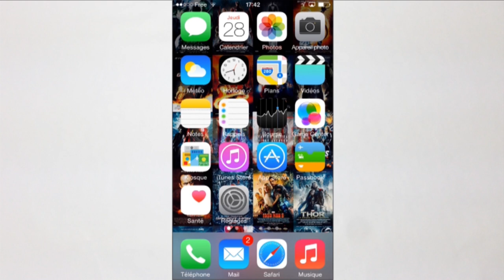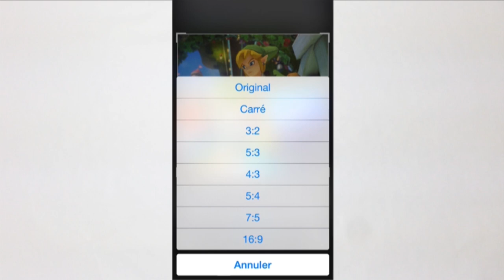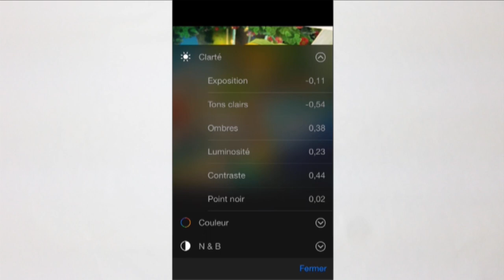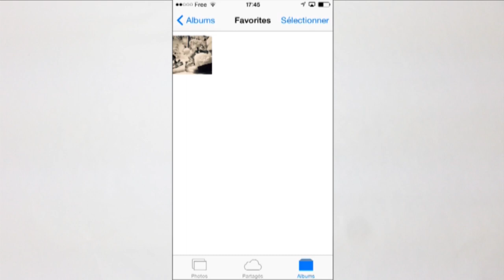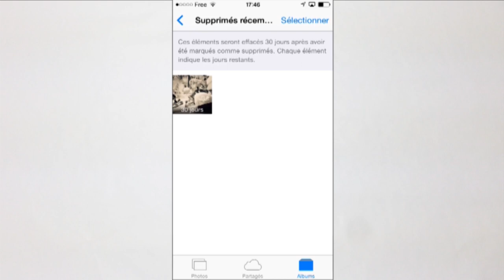Les nouveautés de l'application Photos | iOS 8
Dans cette vidéo, je vous présente l'application photos et ses nouvelles fonctionnalités qui vous retrouverez bientôt sur votre appareil avec l'iOS 8 !